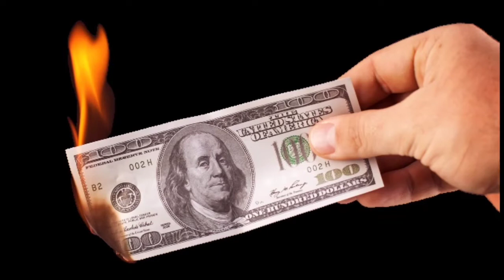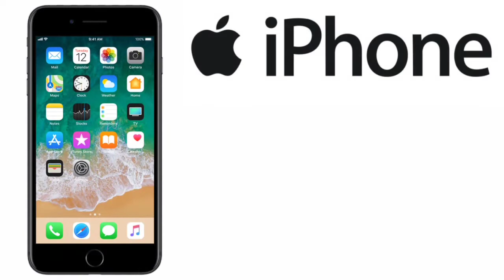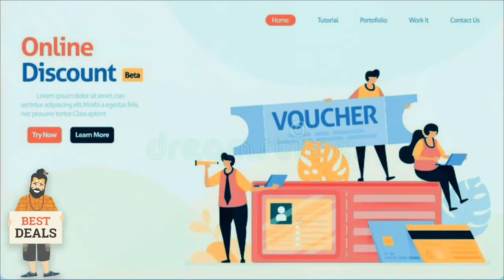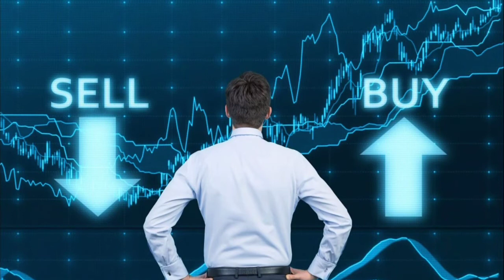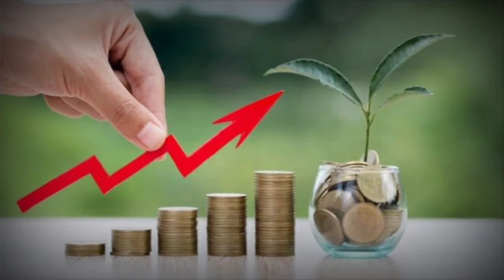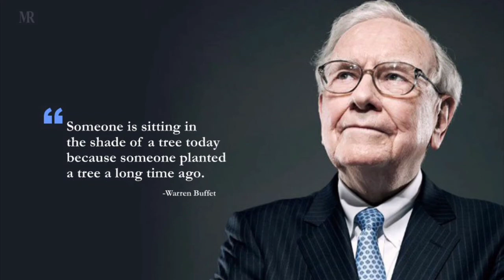पैसे कैसे बचाये | How to Save Money in Hindi | Warren Buffett 5 Rules become Rich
We all know that Warren Buffett is also called Money Magnet. And this is because they know the skill of attracting money to themselves. Like Warren Buffett, we all want to be money magnets. But most of us are unable to do this and fail. But today I am going to tell you 5 rules of Warren Buffett. By adopting whom you can also become money magnets.